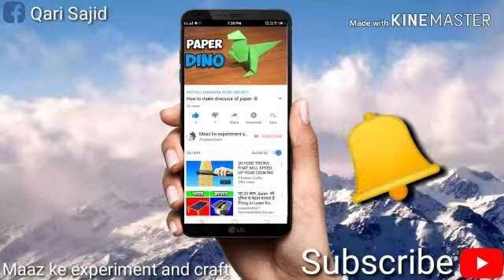How To Make Frog Of Paper 🐸 | East craft